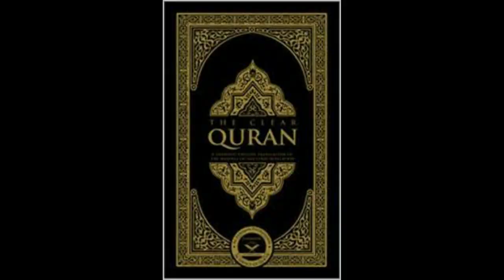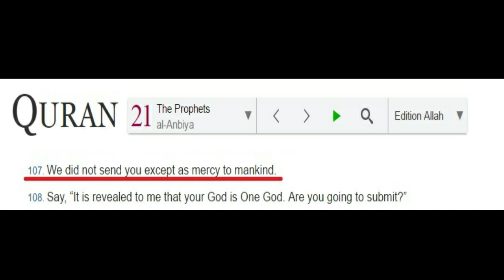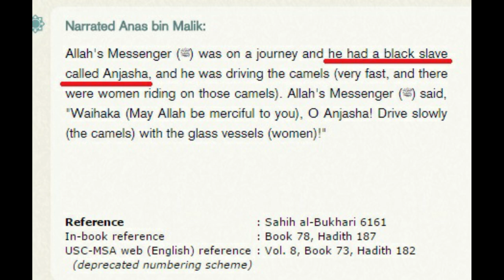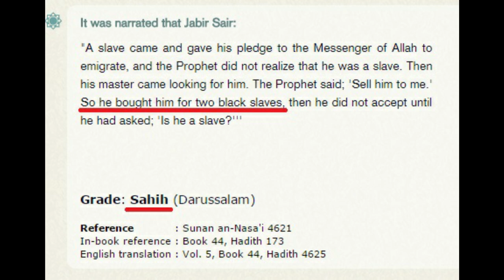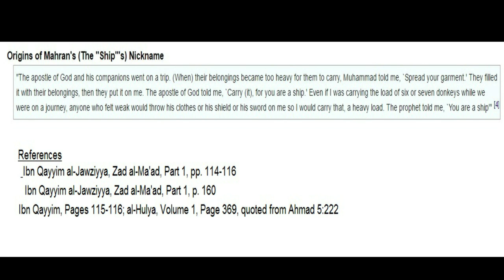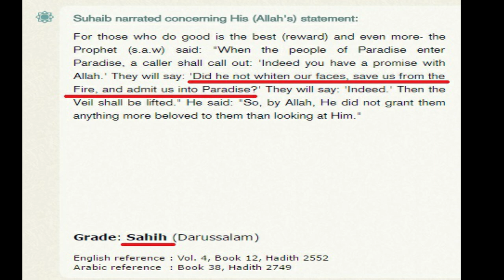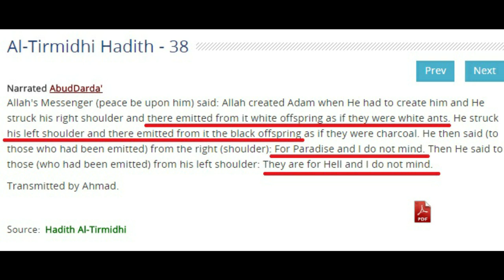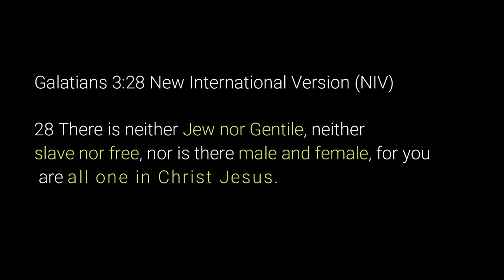Reason Why Kumawood Actress "Louisa Adinkra" was Mistreated in Lebanon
In this video, we examine why Arabs mistreat Africans. Is it because its rooted in the Religion? or are they racist by nature?